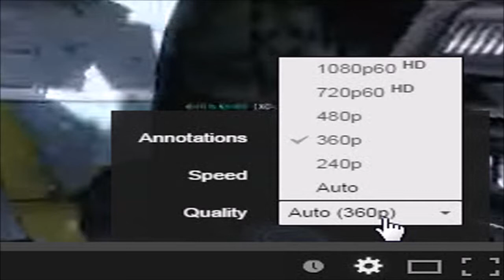Ronnie's Roundup 6: Week of 20th November 2014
Hello everyone and welcome to Week 6 of Ronnie's Roundup.

This week I talk about my birthday, work, tiredness, late videos and 60fps!

You can follow me and tweet to me on Twitter at: @DaRonAndOnly.